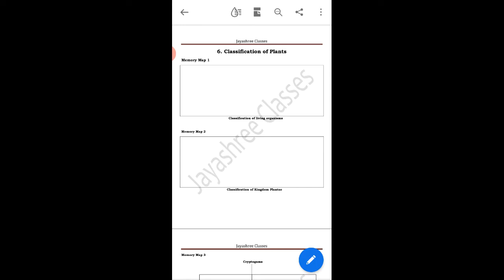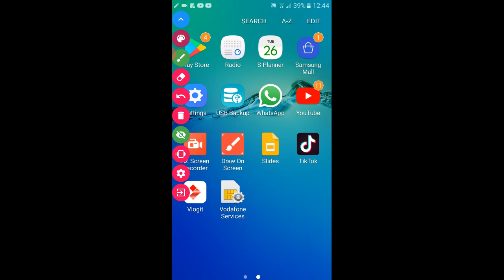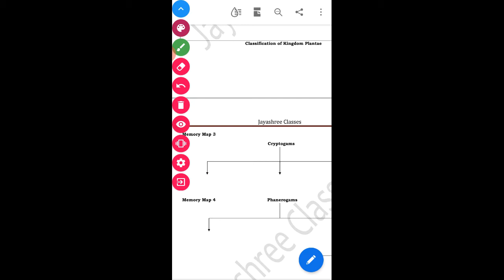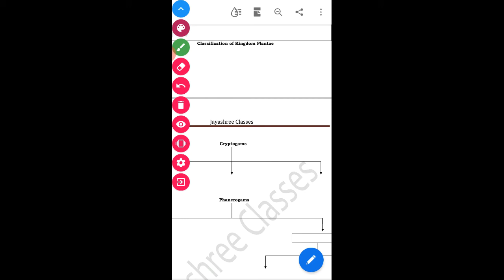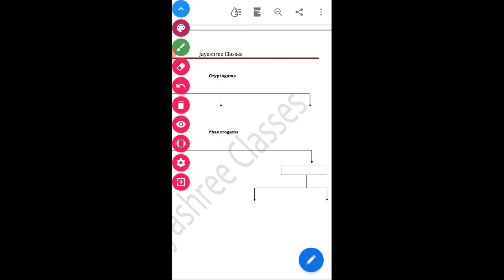Memory map classification of plants 26 May 2020